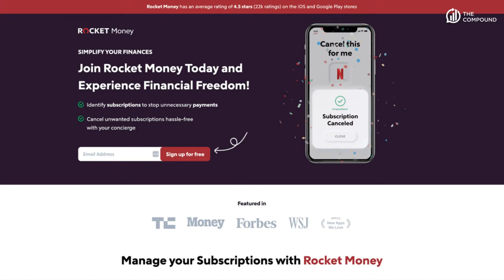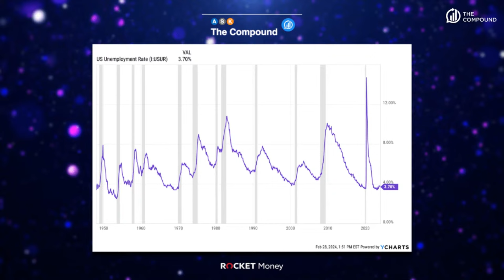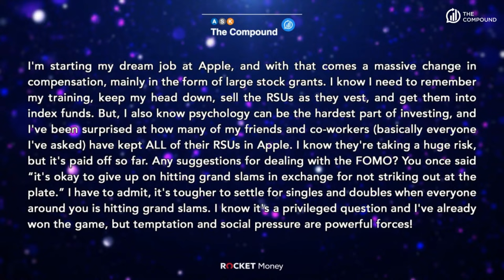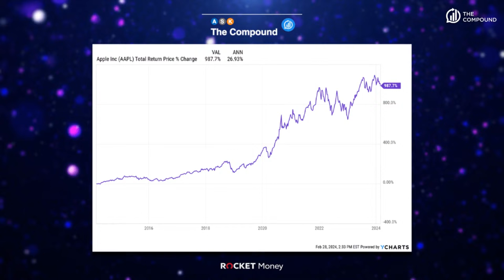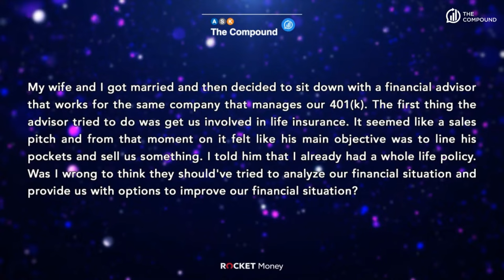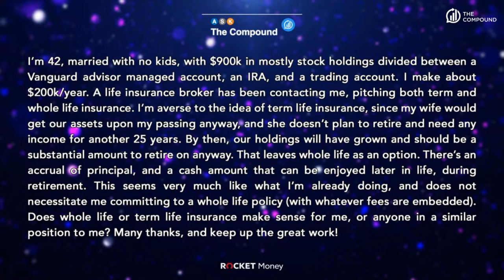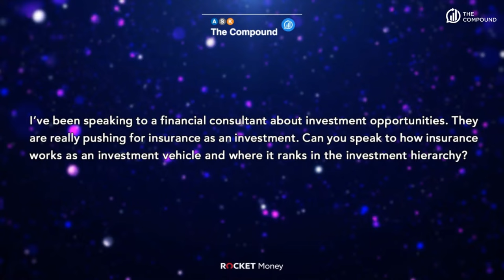What’s the Biggest Risk to the Market?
On episode 113 of Ask The Compound, Ben Carlson and Duncan Hill are joined by Ritholtz Wealth Management Advisor and insurance expert Jonathan Novy to discuss, winging a financial plan, employee stock options at Apple, life insurance as an investment, the pros and cons of life insurance, and much more!

►00:00 - Intro
►02:14 - What's the biggest risk in the market right now?
►07:38 - Mitigating employee stock option concentration
►12:50 - Pros and cons of life insurance products
►16:43 - Insurance as an investment
►26:01 - More on life insurance

Investing involves the risk of loss. Ben Carlson, Jonathan Novy, and Duncan Hill are employees of Ritholtz Wealth Management and may maintain positions in the securities discussed in this video. All opinions expressed by them are solely their own opinion and do not reflect the opinion of Ritholtz Wealth Management. See additional disclosures “Likes” or other comments are not intended to be endorsements of Ritholtz Wealth Management, or their employees and are not compensated.